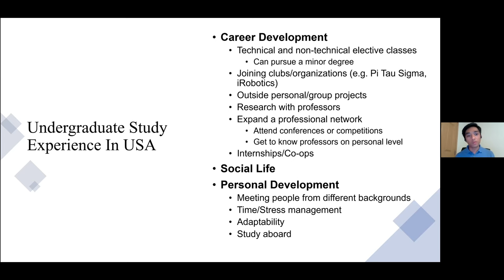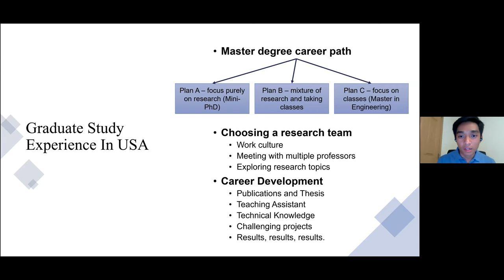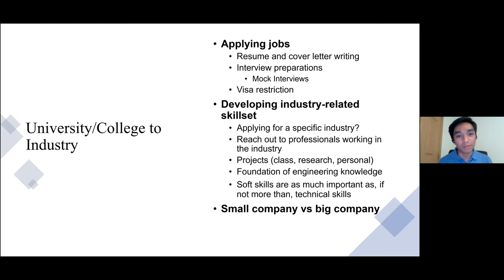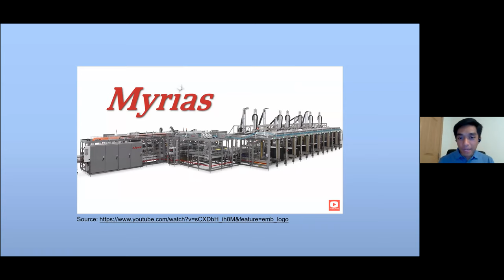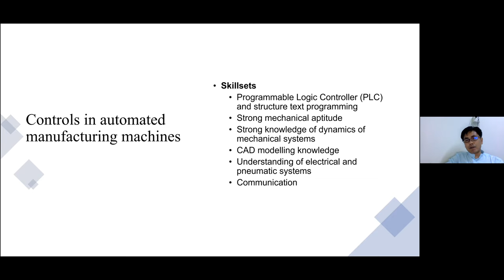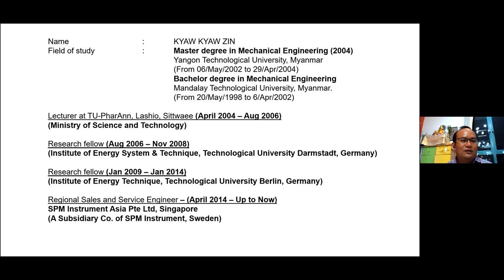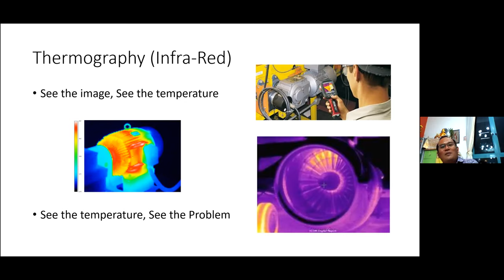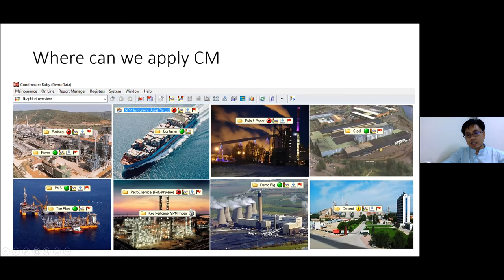The Road to Engineering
Sunday Education Talks